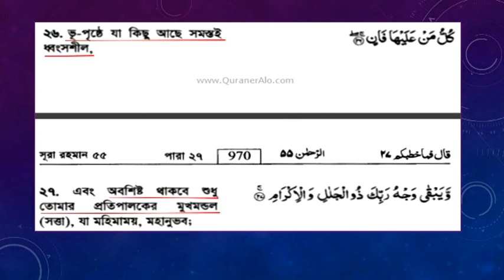দুটি পাতা একটি কুড়ি বদ মাযহাবী ও দেওয়ানবাগী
"আল্লাহর আকার আছে, আল্লাহ দাড়ি গোফ বিহীন এক যুবকের মত"।
বাতিল মুকাবেলায়, সুন্নীয়ত প্রচারে, জালিয়াতী দমনে, আমরা প্রথম কাতারে।